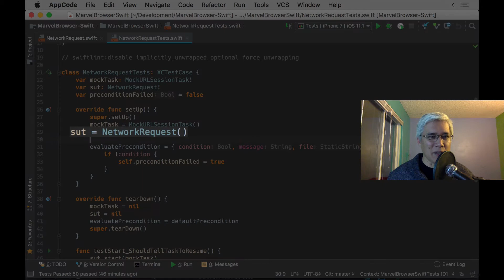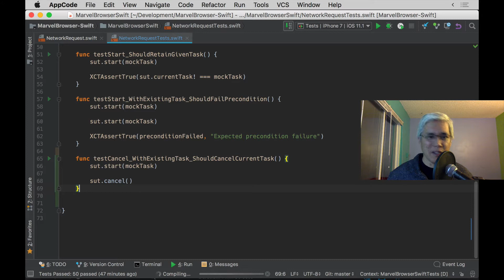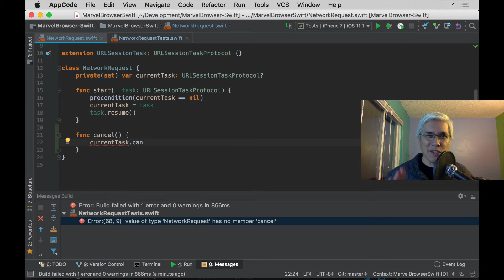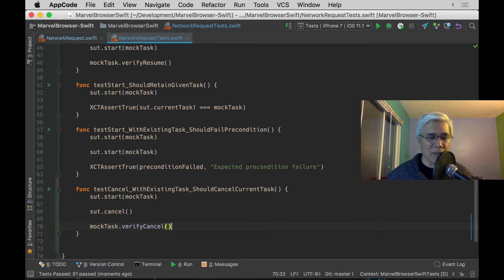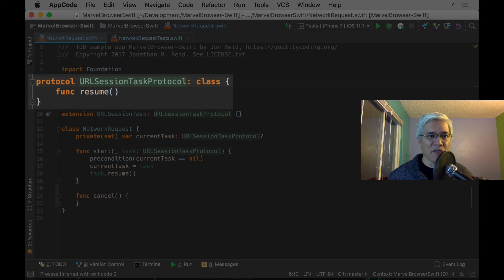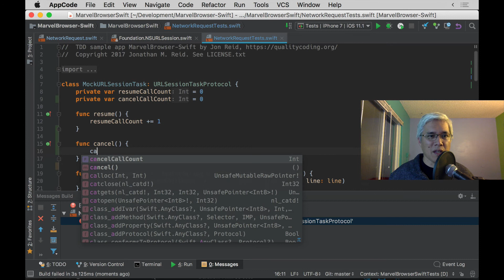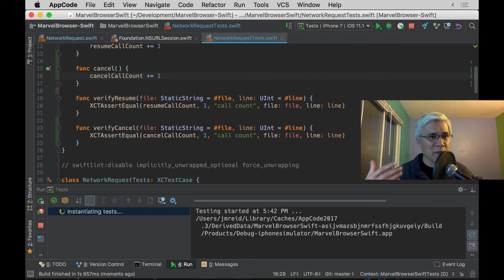The 3 Laws of TDD: Swift Demo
One of the tricky parts of TDD is that we're creating the test code and the production code in parallel. The 3 Laws of TDD free us to focus on only one thing at a time.